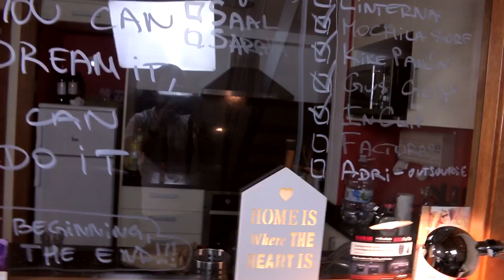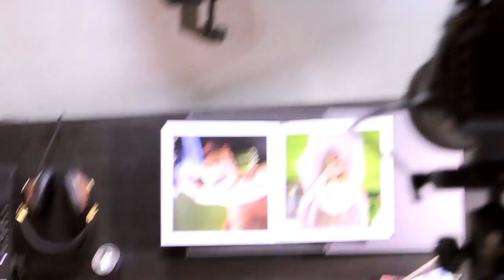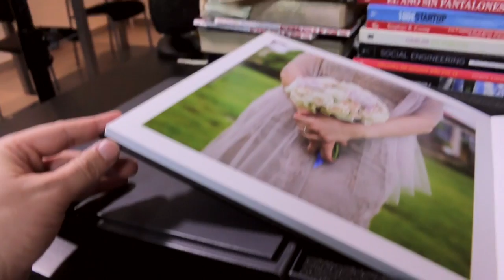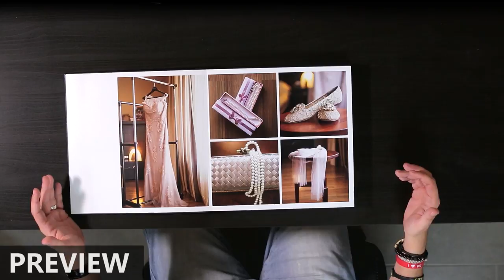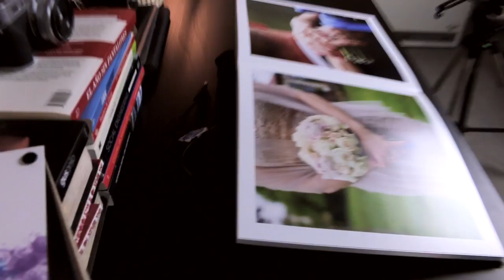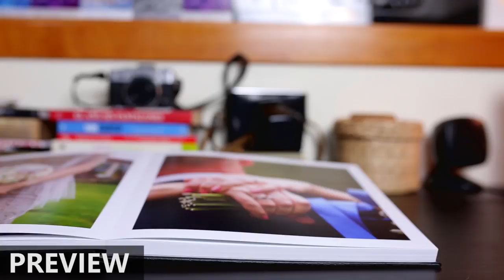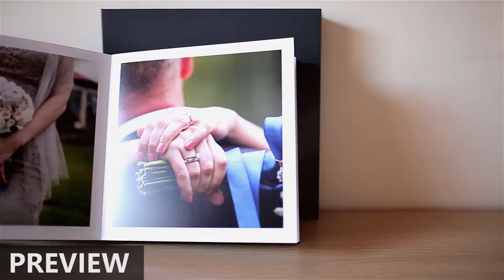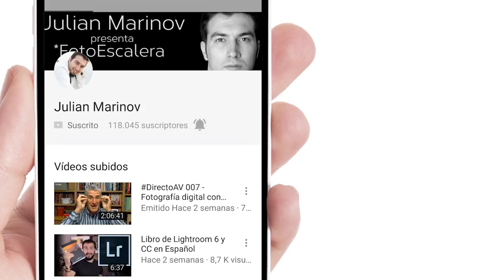Cómo grabo mis vídeos | PRODUCCIÓN | Julian Marinov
Hoy te cuento cómo grabo mis vídeos a grandes razgos. Debajo tienes la lista da todo el equipo que uso para el rodaje tanto d emis vídeos para YouTube, como también para trabajos profesioanles.

Ordenador MEDION Erazer P6661
Saramonic UWMIC9

SÍGUENOS